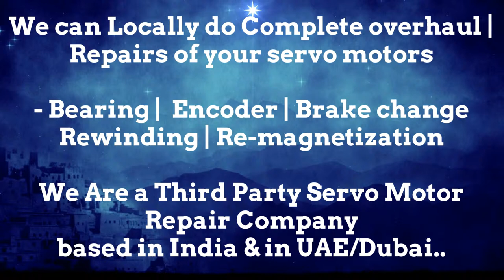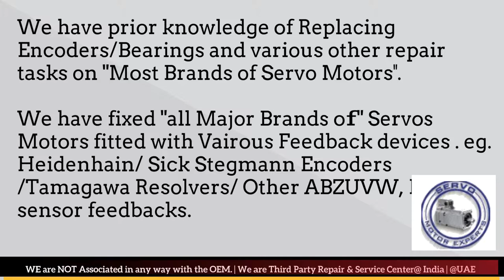Krones Labeller Servo Spares Stock Repair Dealer India Servo Motor Encoder Drive Delhi